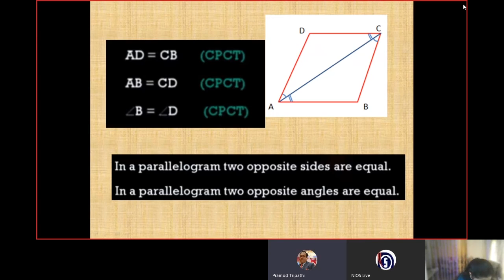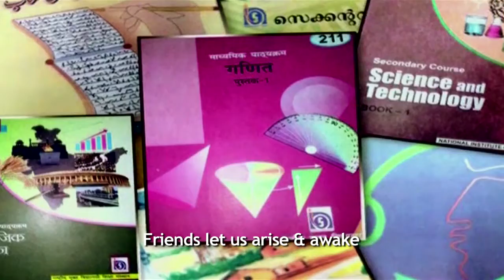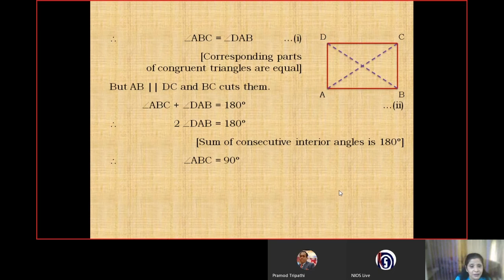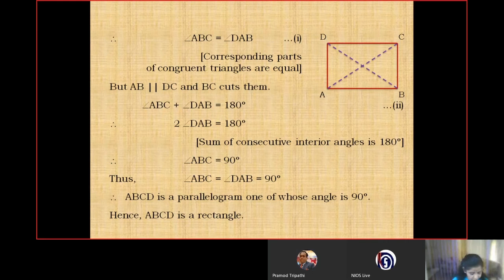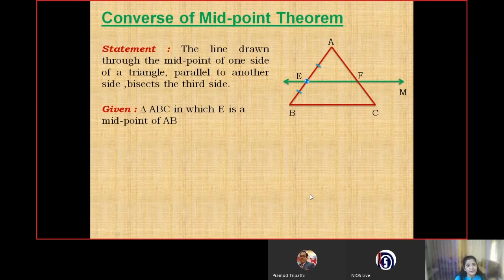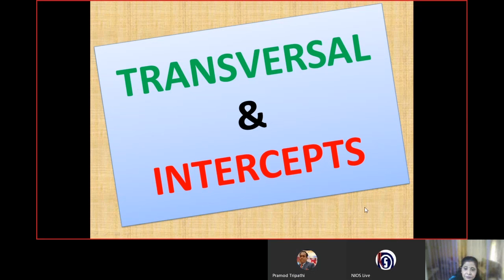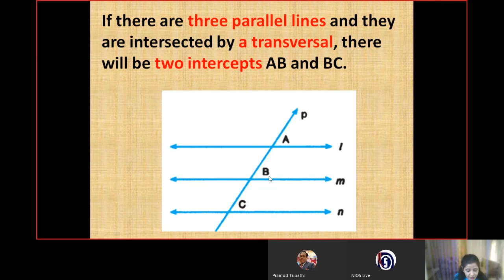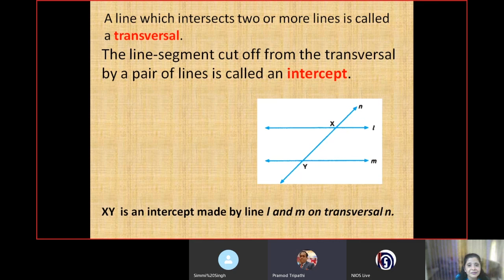25 04 20  Secondary Mathematics Quadrilaterals